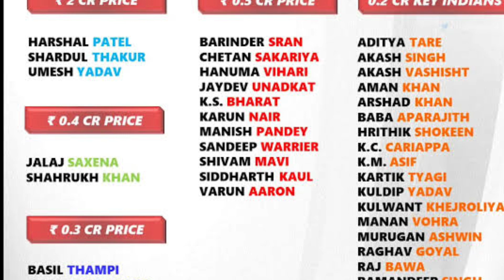IPL 2024 schedule release breaking news || ఐపీఎల్ లో తొలి మ్యాచ్ ఎప్పుడు అంటే